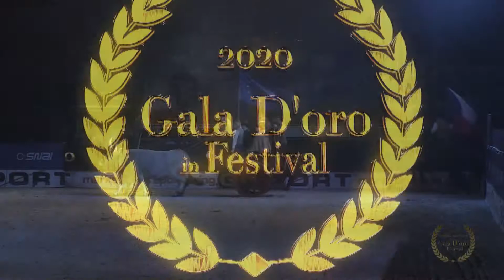EUROPA UNITA - Gala D'oro SYMPHONIA - 2012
Carosello delle bandiere europee presentato dall'ANAM (Associazione Nazionale Allevatori Cavalli di Razza Maremmana)
Testo: Uberto Martinelli
Voce: Nico Belloni